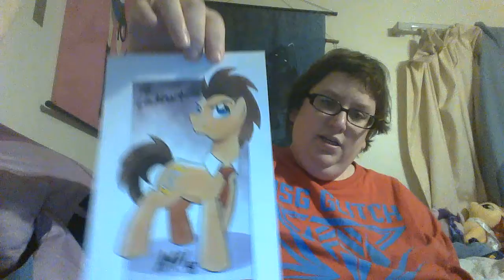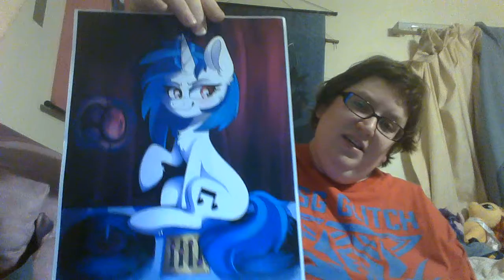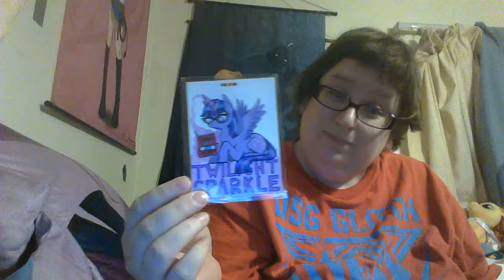Peppermint sent me some cool gifts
I'm back and hope you like the video